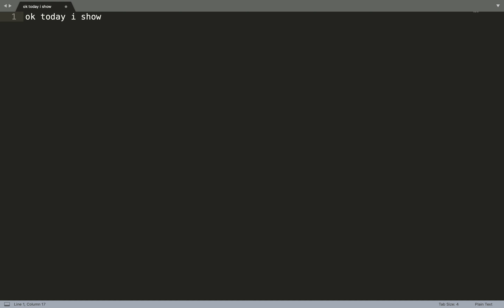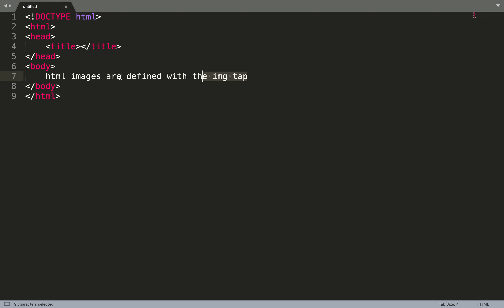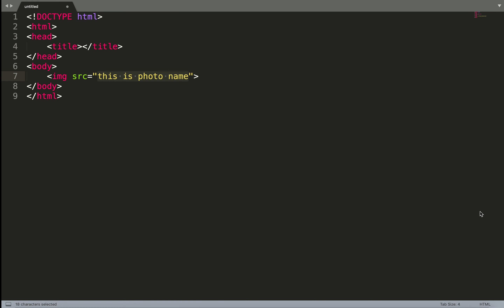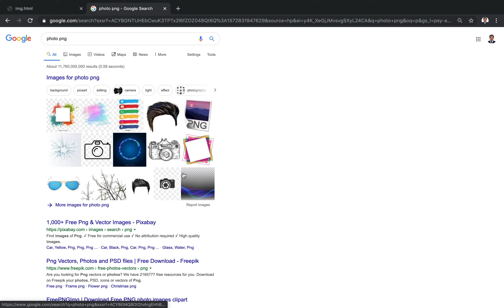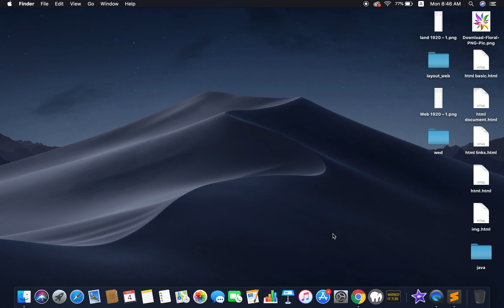html Lists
HTML lists are defined with the tag ul or the tag ol  tag, followed by li tags list items